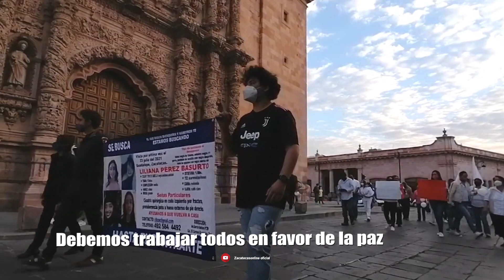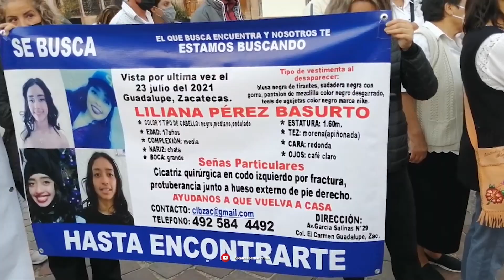Se debe retomar la oración como camino a la paz: Monseñor Antonio Soto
Todos debemos trabajar en favor de la paz, así lo expresó el Monseñor Antonio Soto Guerrero, ex rector del Santuario de Plateros quien señaló que se debe retomar la oración como camino a la paz ante la ola de violencia que azota al estado de Zacatecas.

Monseñor Soto Guerrero, actual Ecónomo Diocesano en Zacatecas lamentó que los hechos de violencia no solo están afectando a nuestro estado, sino también a todo el país. Expresó que la propia iglesia católica ha realizado diferentes aportaciones para "buscar la conversión del corazón", ya que se necesitan reforzar los valores en la sociedad que fomenten el respeto a la vida y a no buscar el dinero fácil.

"Muchas de estas inseguridades es por la falta de respeto a la vida y la falta también de valores que deben de estar muy a la base de una actuación humana y cristiana"

Reconoció que los esfuerzos por reducir la inseguridad han sido buenos, sin embargo, dijo que hace falta redoblarlos, principalmente en cuestión de seguridad pública así como de invitar a otros sectores de la población para que se incluyan en esta lucha por exigir la paz.

En el sentido de la fe cristiana, dijo que la oración es una de las principales labores en las que todos los fieles se pueden unir para pedir por la paz. En ese sentido, invitó a la población a seguir orando y buscar el acercamiento de más personas a estas plegarias.